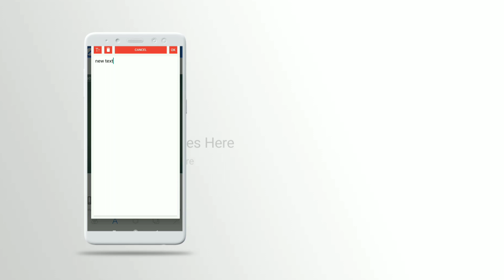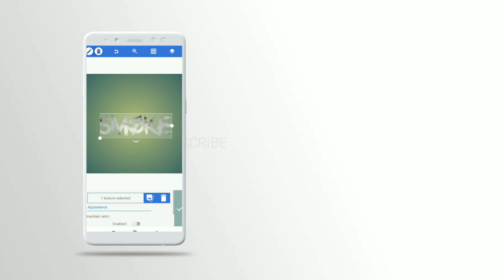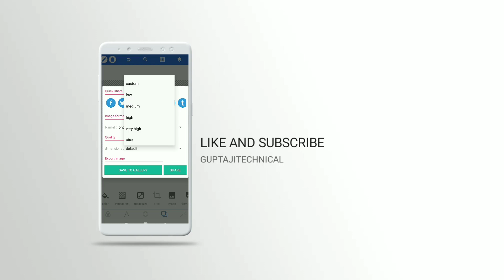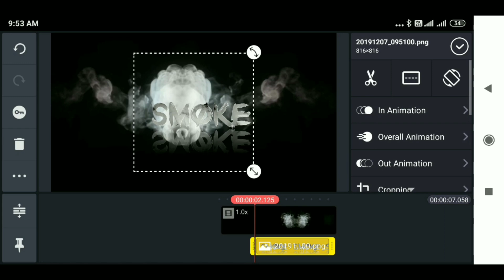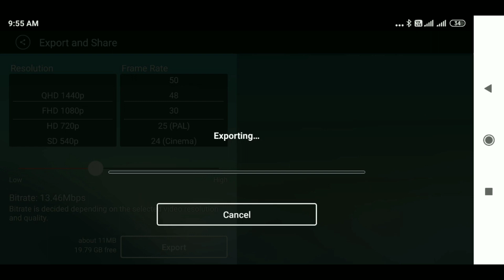Kinemaster smoke text effect intro tutorial